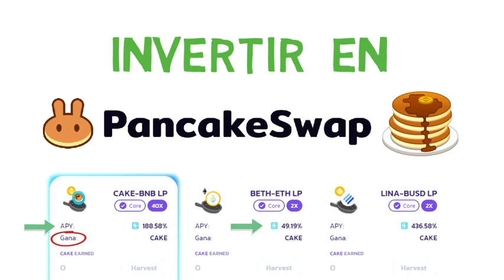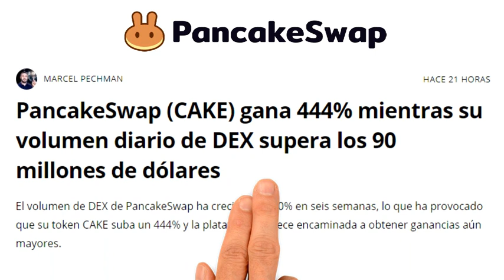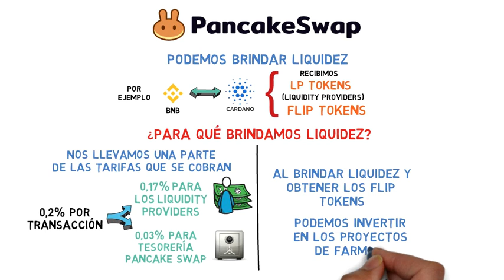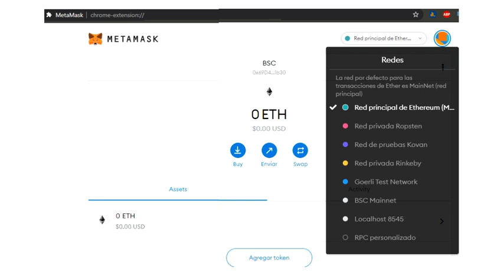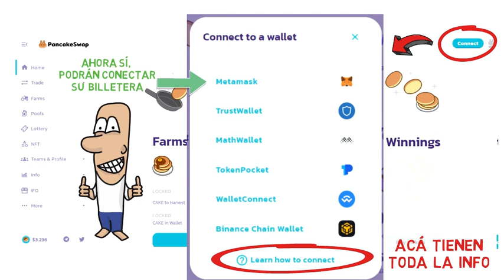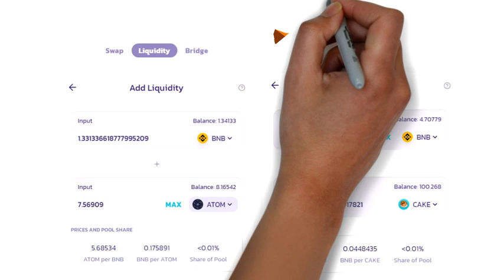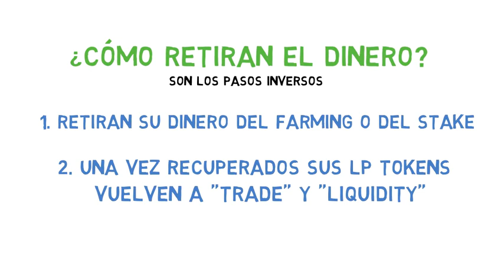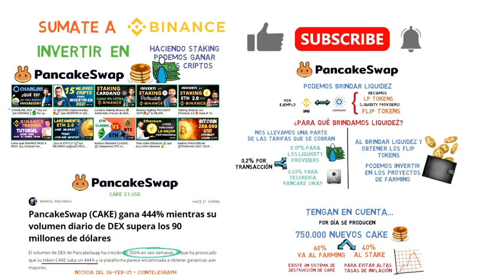TUTORIAL Pancake Swap ➕Metamask 🚀en español PASO A PASO ⭐ Como invertir en Criptomonedas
Pancake Swap es una plataforma de Finanzas Descentralizadas (DeFI), que permite el intercambio de criptomonedas basados en la Binance Smart Chain; pero también permite hacer farming y staking de criptomonedas con rendimiento muy altos.

Es un proyecto novedoso, con una tasa de crecimiento en su uso muy alta. Así que hoy les enseño el paso a paso para que puedan invertir en su plataforma y puedan comenzar a hacer farm en pancake swap o bien staking de sus criptomonedas!

INFORMACIÓN para AGREGAR la BINANCE SMART CHAIN en METAMASK:
Create a custom RPC with the following:

ChainID: 56
Symbol: BNB Block

Ojala que puedan aprovechar este tutorial sobre pancake swap metamask y conozcan otra forma de invertir en criptomonedas con altos rendimientos

Espero les sea de utilidad la información que les comparto. Recuerden que la información brindada es solo a modo educativo y demostrativo, para ayudar a cada persona a tomar decisiones con mayor información. Pero bajo ningún punto de vista es una recomendación de compra, inversión o venta.

Ahí van a encontrar mas información sobre educación financiera y otras opciones para invertir!.

Mi Camino Financiero - ¡Mejoremos nuestras Finanzas Personales!